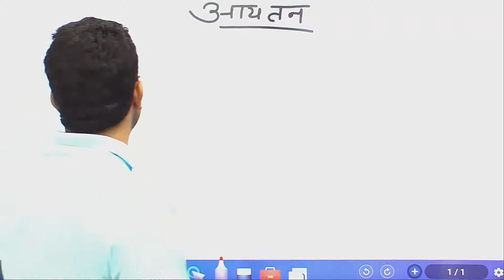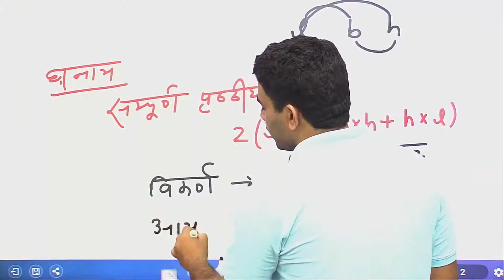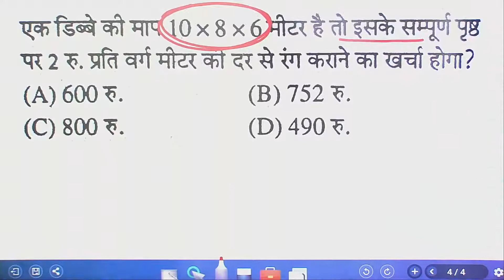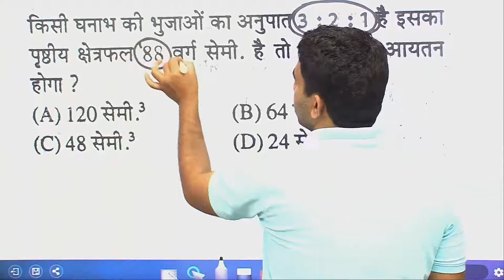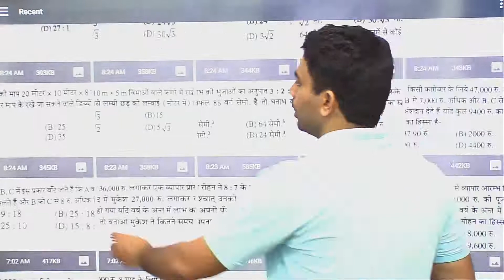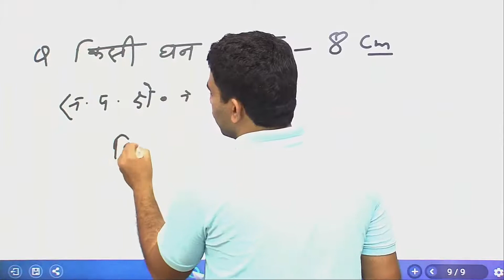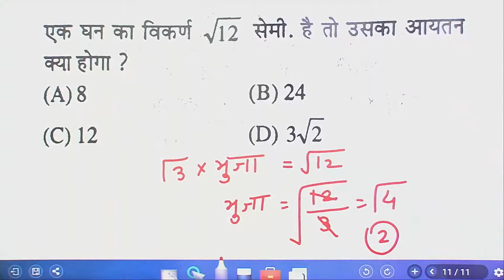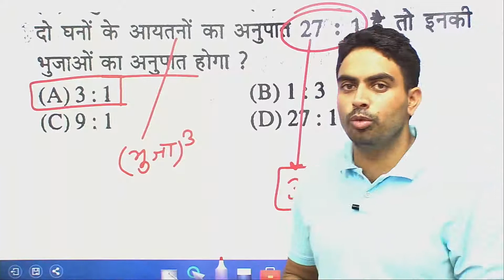Maths class 16 आयतन Volume